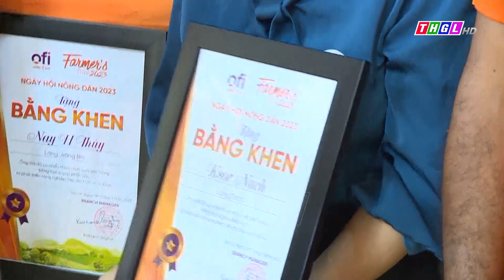Công ty Olam tổ chức ngày hội nông dân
Ngày hội của những nông dân trồng điều do Công ty TNHH Olam chi nhánh Gia Lai phối hợp với chính quyền địa phương tổ chức sáng nay (9/11) tạixã Ia Khai, huyện Ia Grai đã thu hút đông đảo bà con nông dân đến tham dự và giao lưu văn hóa văn nghệ.Lãnh đạo Công ty Olam gửi lời cảm ơn đến bà con nông dân trong suốt thời gian qua đã đồng hành cùng đơn vị cung cấp nguồn nguyên liệu hạt điều tiêu chuẩn chất lượng, góp phần giúp doanh nghiệp thực hiện thắng lợi mục tiêu sản xuất kinh doanh trên địa bàn tỉnh Gia Lai. Nhân dịp này, Công ty đã trao tặng 200 suất quà cho bà con nông dân với tổng giá trị 200 triệu đồng. Cũng trên địa bàn huyện Ia Grai, trước đó, Công ty đã đến thăm và tặng một số thiết bị vui chơi ngoài trời cho Trường Mẫu giáo 20.10 thuộc xã Ia Krái, trị giá 150 triệu đồng.